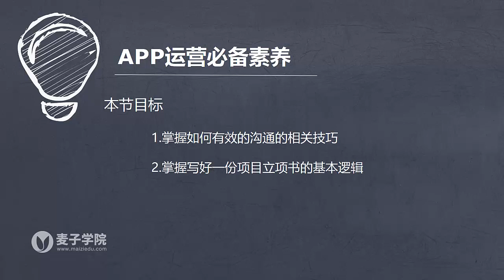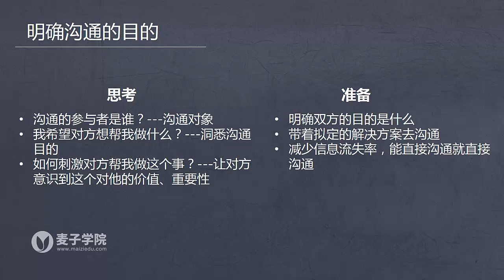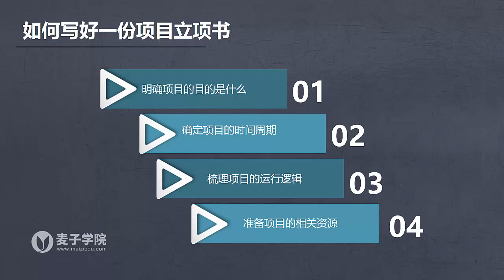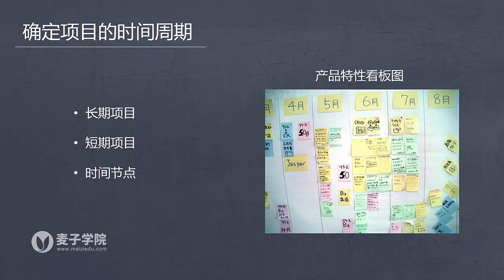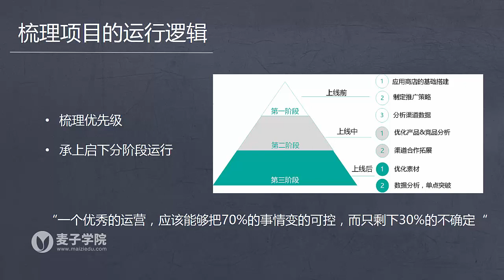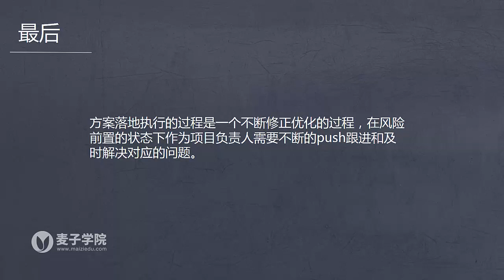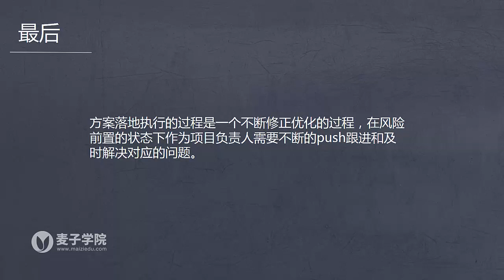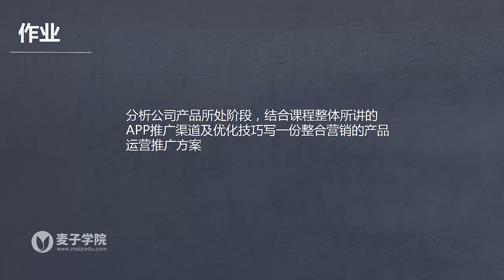APP推广及运营实操14 APP运营推广必备素养